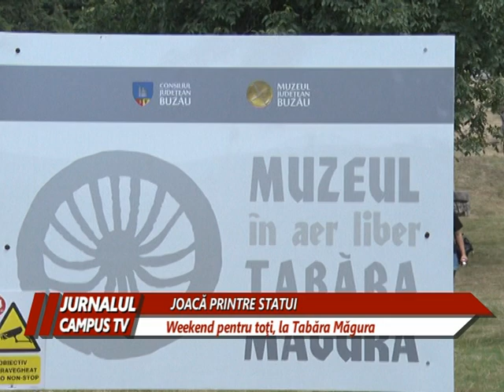JOACĂ PRINTRE STATUI ÎN PROGRAMUL WEEKENDURI LA MĂGURA